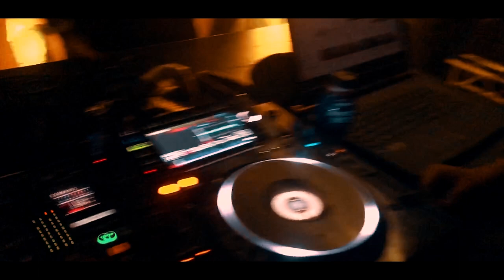Going Back To Los Angeles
Whats up guys! its a shorter video today but the next one is gonna be sick! thanks for 200 subscribers!!!